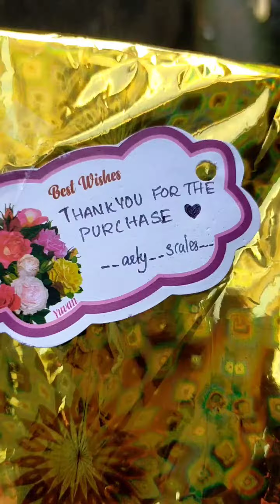My Happiness 😊 Happy Customers ❤️